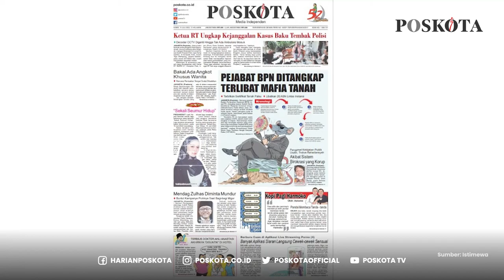Sejumlah Kejanggalan Kasus Penambahan Ajudan Kadiv Propam Semakin Mencuat, ini Pernyataan Ketua RT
Kasus adu tembak antara ajudan Kadiv Propam Polri Irjen Ferdy Sambo masih menyisakan kejanggalan.

Hal itu disampaikan Ketua RT 05 RW 01 Komplek Polri, Mayjen Pol (Purn.) Seno Sukarto.

Menurut Seno, decoder CCTV komplek telah diganti oleh polisi, pada Sabtu 9 Juli 2022.

Adapun CCTV yang diganti polisi itu berada di Pos Satpam dekat dengan TKP.

Seno menjelaskan, seusai baku tembak, ia tidak melihat adanya mobil ambulans membawa jenazah Brigadir J.

Lebih jauh, Seno mengaku kesal karena belum menerima laporan adanya kasus adu tembak di wilayahnya.

Seno menegaskan, dirinya juga tidak mendapatkan laporan akan adanya olah TKP, pada Selasa malam.

Ia menjelaskan, saat itu seorang satpam komplek tersebut tiba-tiba diarahkan polisi untuk berjaga di depan komplek.

Menurut Seno, dalam hal itu pihak kepolisian sudah berbuat seenaknya.

Padahal Seno mengatakan, lokasi pos satpam itu berada di persimpangan komplek polri